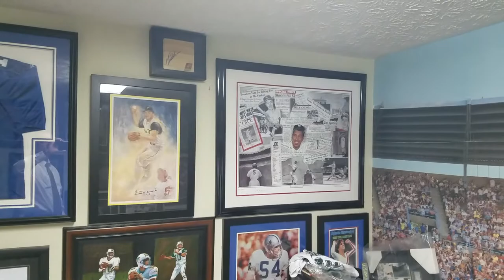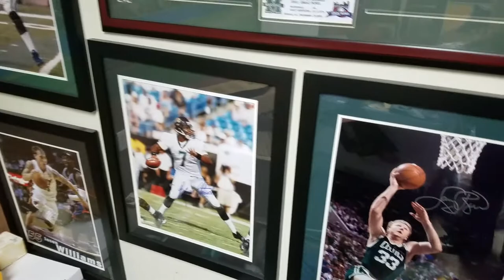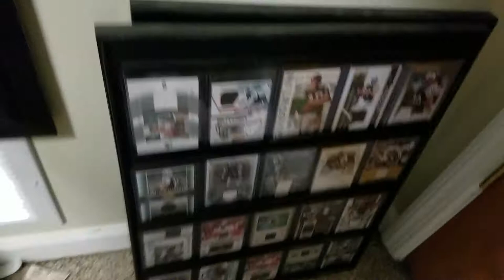Canadian Cards 100 Sub Video! Rare look inside "The Room"!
This is a video response to Canadian Cards 100 Subscriber Contest.  He wants subscribers to post videos of one of two things:

a. their Card Room/Man Cave, or
b. a flashback/throwback photo of themselves